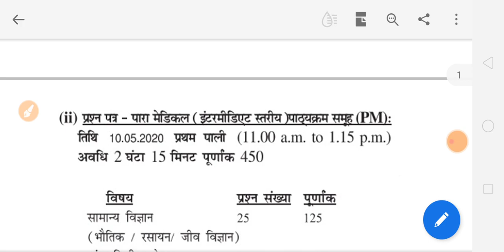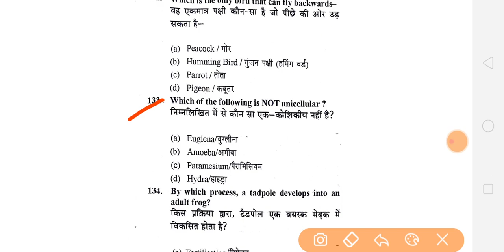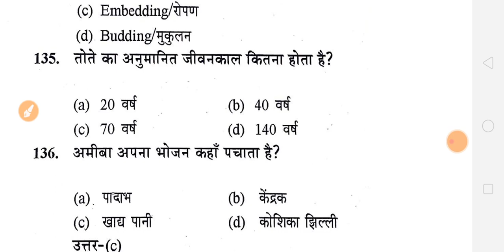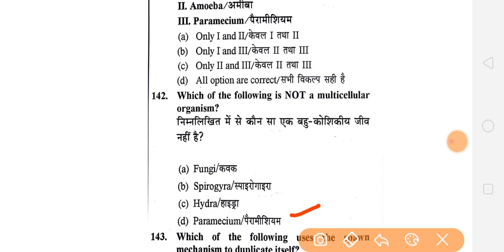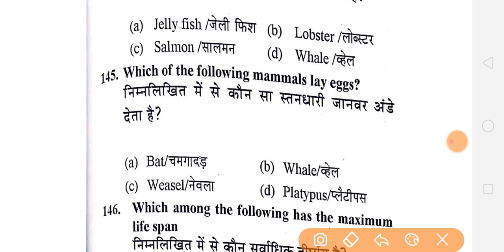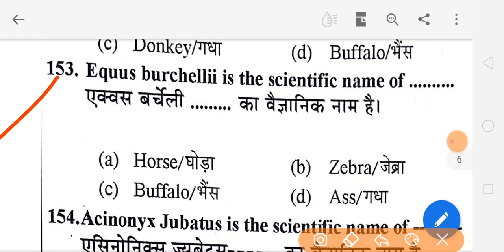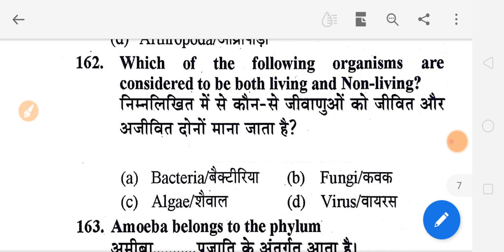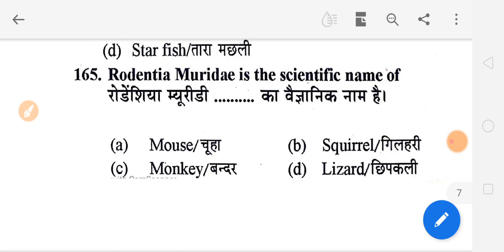Paramedical Live Class-5(PM/PMD)2020 VVI Biology Question| By:Rajni Ma'am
THANKS
  STUDY INDIA ADDA (TEAM)
bihar Up jharkhand delhi Paramedical class
bihar polytechnic
bihar polytechnic ka form kaise bhare
paramedical 2020,
paramedical 2020 ka form kab niklega,
paramedical 2020 bihar,
paramedical 2020 ka question,
paramedical 2020 ka syllabus,
paramedical 2020 ka form kab bhare jayenge,
paramedical 2020 question,
paramedical 2020 ka form kaise bhare,
paramedical 2020 online form kaise bhare,
paramedical 2020 question paper,
paramedical 2020 ka form kab se bharega,
paramedical 2020 ka exam kab hoga,
paramedical 2020 important question,
paramedical 2020 vvi question,